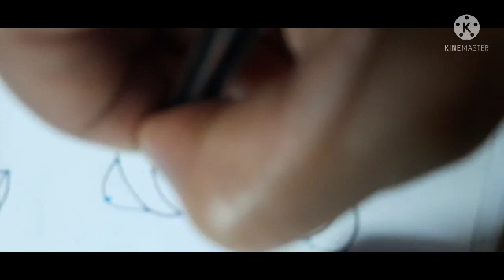8x8 rangoli designs:1358 @AmmaSalahalu369easy chukkala muggulu for daily